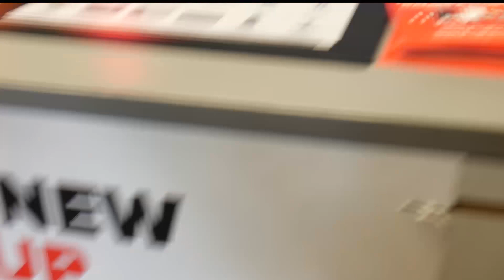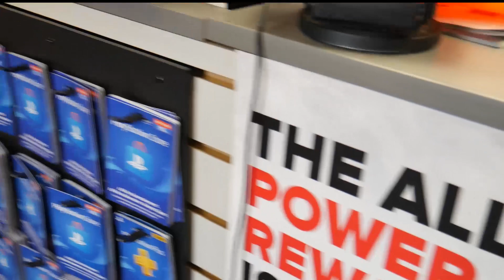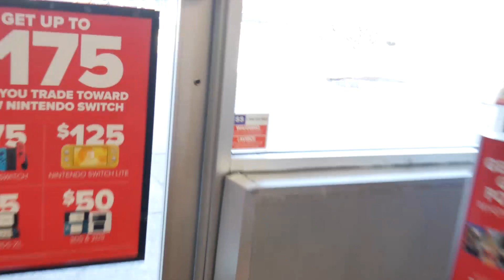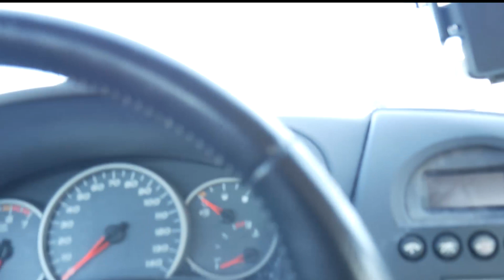QDOBA RUN ! ! (FIRST VLOG)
Which one is better ? QDOBA or CHIPOTLE